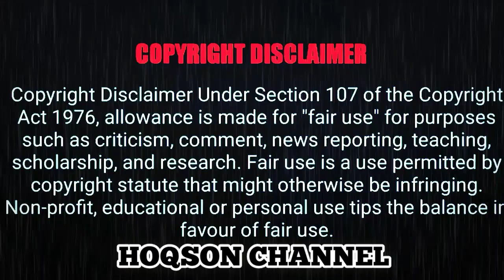Nooran sisters roasted funny video!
dank memes
memes
try not to laugh
funny memes
meme compilation
meme
memes compilation
funny
best memes
you laugh you lose
ylyl
dank memes compilation
fresh memes
tiktok memes
tik tok memes
funny videos
dank meme compilation
dank meme
dankest memes
weird videos
weird videos compilation
memes video
memes that
fortnite memes
reddit memes
tntl
funny meme
offensive
streetcan
dank tiktok memes
dankest
funny tiktok
funny vines
dank compilation
laugh
cursed memes
totally random
meme vine
offensive memes
you laugh you lose challenge
dank
unusual videos
unexpected videos
cute and funny animals
anime memes
funny dank
cute and funny dogs
cute and funny cats
memer man
cursed
memerman
videos i found on reddit
offensive meme
unusual memes
gaming memes
clean memes
funny video
dank comp
edgy memes
offensive memes 2021
tiktok meme
minecraft memes
largecat
memes in low resolution v13
funny moments
freememeskids
haha
funny fails
ultimate dank memes
soccer football memes
memesheep
pewdiepie vs tseries
big chungus
grandayy
ultimate dank memes compilation
comment awards
fab
emisoccer
unexpected
spongebob memes
dank memes vine compilation
spiderman memes
music memes
vine videos
funny af
gta memes
world of stickboi
among us
chad
v u meme
vu meme
unusual
unusual memes compilation
monke memes
bernie memes
dark meme
dark memes
ylyl memes
carl memes
dankest meme
edgy dank memes
ironic memes
memes that you will regret not watching
fortnite funny moments
pewdiepie
vine 2
rip vine
perfectly cut
spiderman
chaotic
unpredictable
challenge
fails
damn daniel
daniel
damn
no nut november
nnn
the meme sheep
trynottolaugh
vines
serum
sssleepy
funny meme compilation
funniest offensive memes
you laugh you explore | memes
explor
you laugh you get down | memes
you laugh you lose hope | memes
hope
you laugh you lose leg | memes
funny tik toks
react
infinite
sssleepymemes
sssniperwolf
family friendly
viral
you laugh you stupid | memes
trending
minecraft meme
minecraft
dank minecraft memes
funny minecraft memes
memes minecraft
minecraft funny
best minecraft memes
mojang
herobrine
best minecraft memes of april
r/minecraftmemes
best of the best
minecraft 2022
best minecraft memes of august
minecraft memes 84
you laugh you lose country | memes
funny minecraft
try not to laugh offensive
memes that if you laugh you lose
error memes
best memes compilation v71
totally random memes
memes that if you laugh you replay the video
offensive memes that will make you laugh
sussy memes compilation
error memes compilation
low quality memes compilation
snoring meme
meme wizard
mildly infuriating
r/mildlyinfuriating
mildly
infuriating
you laugh you go to prison | memes
you laugh you go to jail | memes
funny short videos
short memes
offansive memes
ksı
impossible try not to laugh
funny reaction
funny content
mediashare
highlight
stanleymov
sleep stream highlight
sleepstream
if i laugh the video ends
jimmyhere
twomad
sleep stream
shimpy
perfectly cut doge
perfectly cut meme compilation
perfectly cut memes compilation
ksı try not to laugh
perfect cut memes
perfectly cut off memes
perfectly cut meme
perfectly cut memes
ksi
pewdİepİe
pewdİepİe videos
sideman
sideman try not to laugh
jacksepticeye
jacksepticeye videos
markipler
markiple try not to laugh
try no laugh memes
best offansive memes
forbidden meme
game memes
mrbeast
mr beast videos
mr beast try not to laugh
tiktok funny videos
reddit meme
unexpected memes
reddit unexpected
unexpected reddit
meme royale unexpected
unexpected meme royale
meme royale unexpected memes
unexpected endings
unexpected moments
reddit unexpected moments
memes reddit
meme royale
watch people
meme perfectly cut screams
meme royale unexpected moments
loomecy v2
videos with unexpected endings
goofy
goofy ahh
goofy ahh remix
goofy ahh memes
memes videos
hindi memes
airpods
rewind
golden memes
golden meme
indian memes
memes new
hefty
clumsy
trending memes
memes trending
memes trending now
memes indian dank
memes indian memes